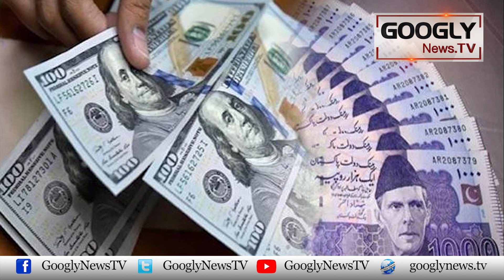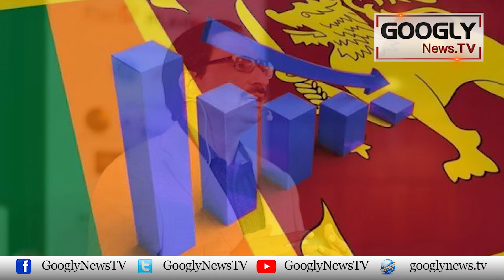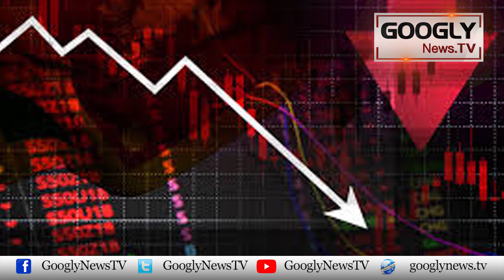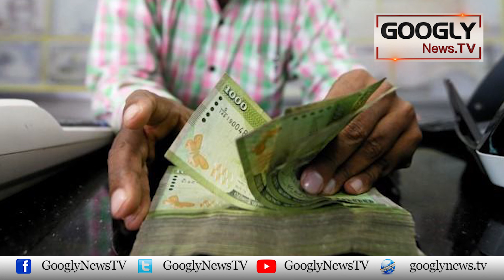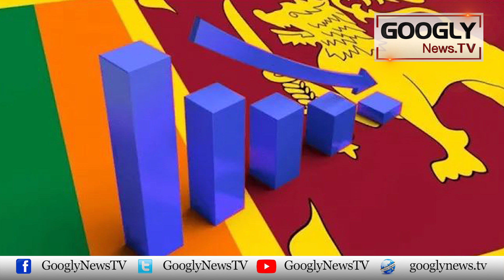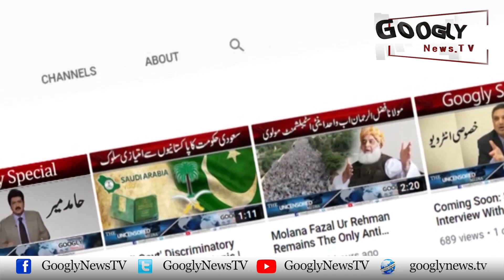Pakistan Sri Lanka Kei Tarah Dewalia Honay Sai 5 Maah Dur : javed Ch Tajzia | Googly News TV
Pakistan Sri Lanka Kei Tarah Dewalia Honay Sai 5 Maah Dur : javed Ch Tajzia